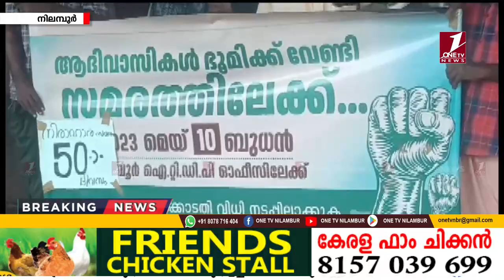നിലമ്പൂരിലെ ആദിവാസി ഭൂസമരം, 50 - ദിവസം